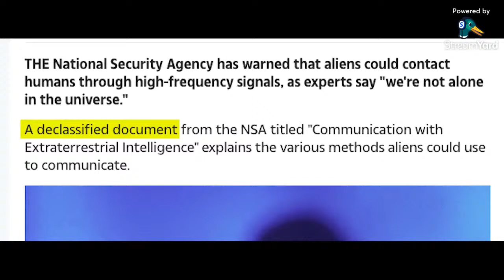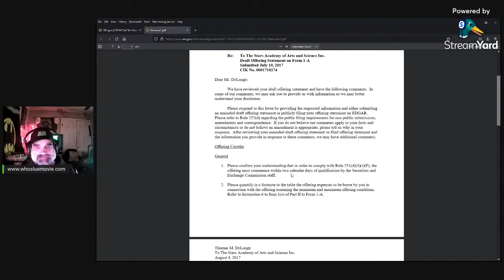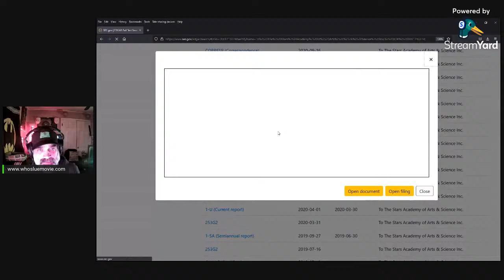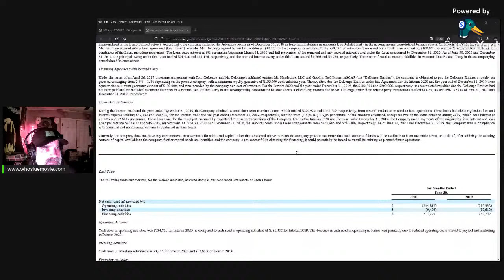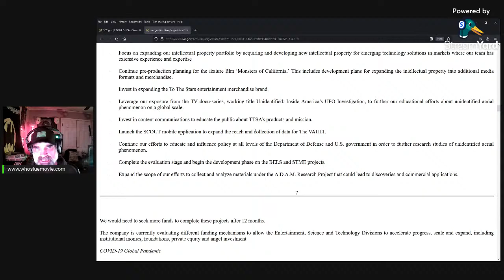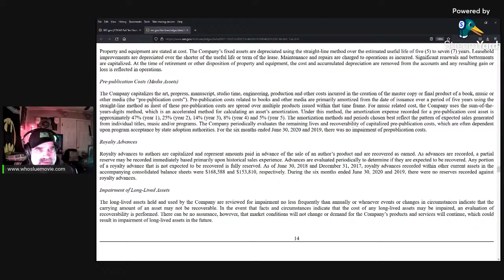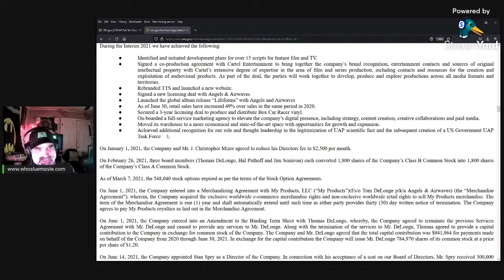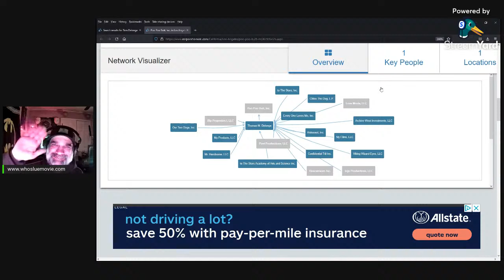To The Stars Academy of Arts & Science Corporate breakdown/Who's Lue Update?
I am always looking for tips on new unexplained phenomenon and sightings so if you see something send it in!

Manny
AREA 503

All information contained in this free work was found in the public record and was included soley for the purpose of education. None of the information in this documentary should be used to bully, harass, nor intimidate, and should be used for educational purposed only. Any information of a personal nature was included to illustrate the contracdictory nature between Mr. Elizondo's public statements and the public records, and solely for that purpose.

This movie is sharable, in it's entirity, under a Creative Commons 4/No Derivitive Liscence which may be viewed here:

"Who's Lue?" Original Soundtrack (2022)

Stuff for the Overlord Algorithm to gorge it's insatiable appetite upon while reveling in its gluttonous assimilation of data: